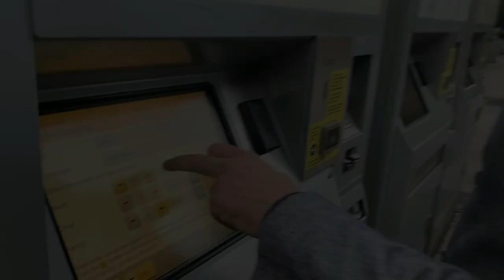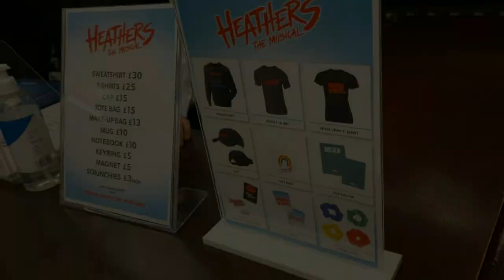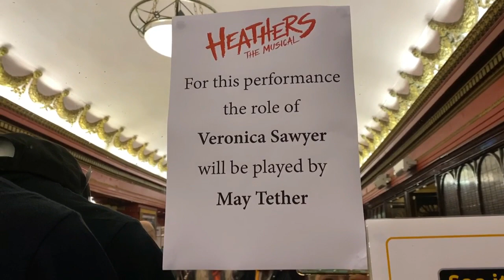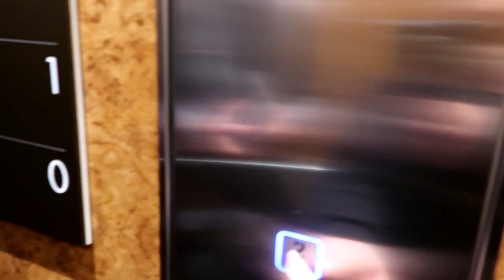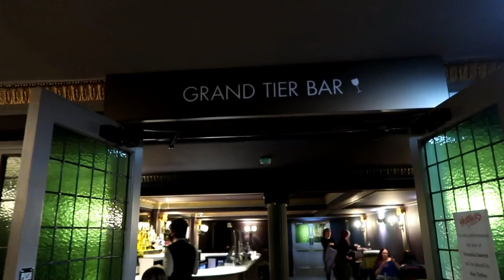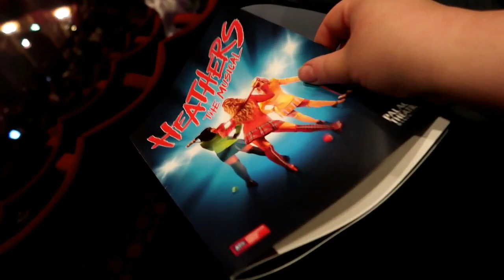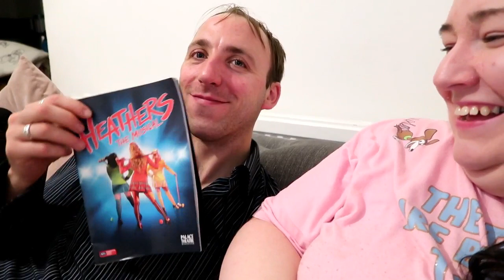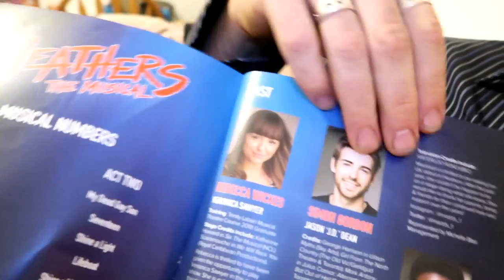Heathers The Musical - Palace Theatre Manchester - Theatre Vlog - Including Heathers Curtain Call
In this vlog Lawrence and I visit the Palace theatre Manchester to see Heathers the musical.  It was our first time back to the palace theatre since it closed due to covid restrictions and we were so glad to be back as it is our favourite theatre to visit.  We paid £21 each  for our tickets and we were sat in the Grand Tire on row K, we were very pleased with our view.  It was our first time seeing Heathers the musical and we loved it, it was Amazing and I would see it again if I could. The music in this musical reminded me so much of Legally Blond the musical and I think it was done by the same people so if you like legally blond you will probably enjoy this musical too.  The night we saw the musical the lead was played by the understudy May Tether and she was amazing we really enjoyed her performance.
Heathers is currently on a Uk Tour I will link below the list of venues it will be going to.

If you would like to watch any of my ther Theatre Vlogs I have linked my playlist down below for you